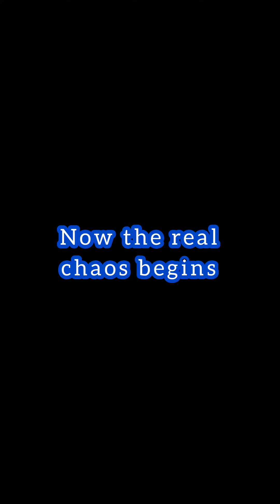FIFA WORLD CUP 2022 || University Of Chittagong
The FIFA World Cup 2022 is an electrifying event that unites fans from around the globe to celebrate the beautiful game of football. The tournament, hosted in Qatar, showcases the world's top teams competing for the prestigious title. From stunning goals to dramatic moments, the World Cup is a spectacle of skill, passion, and national pride. As the matches unfold, fans can join the conversation and stay updated on the latest news and discussions by using popular hashtags such as FIFAWorldCup, Qatar2022, and WorldCup2022.